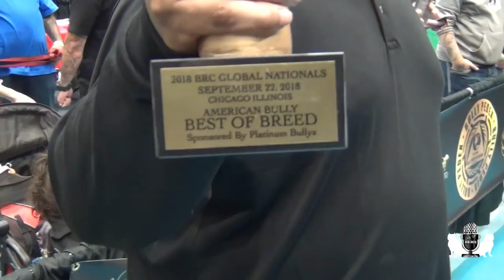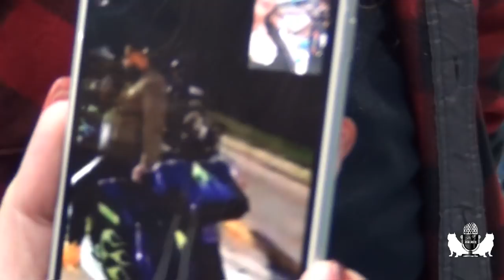BRC NATIONALS DOCUMENTARY PART 2 THOUGH THE EYES OF BULLY TALK WITH ZEB PITS